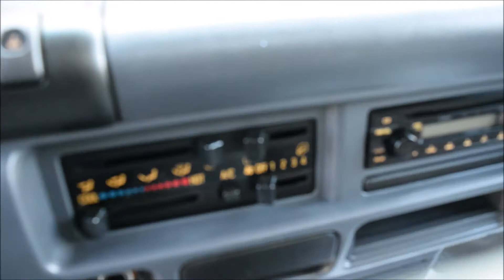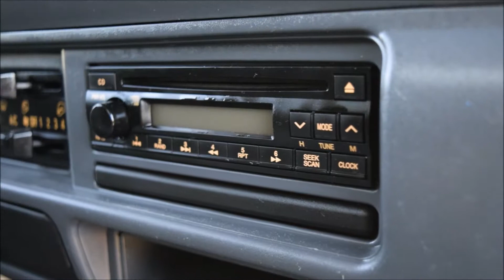2007 GMC W3500 Cab Forward Box Truck Lift Gate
2007 GMC W3500 Cab Forward Box Truck Lift Gate